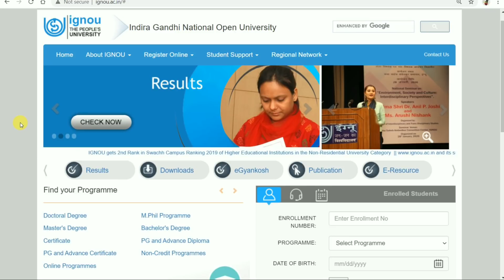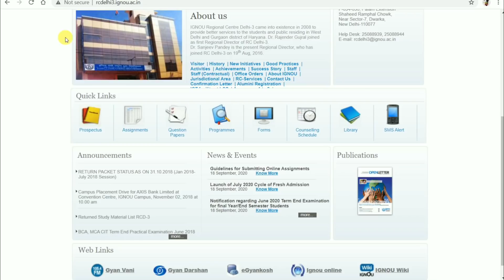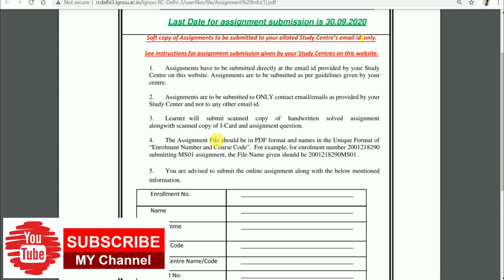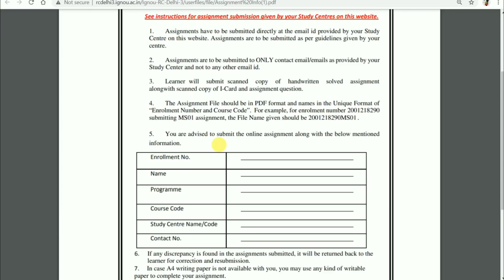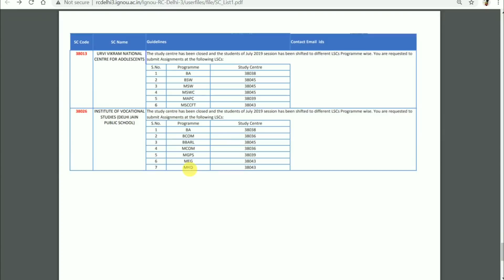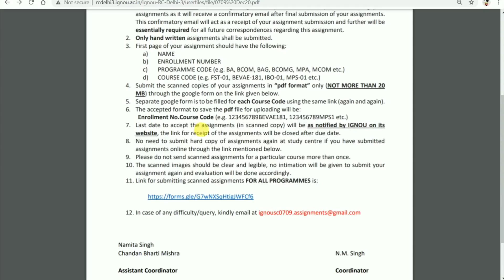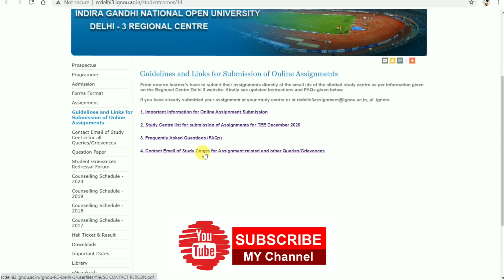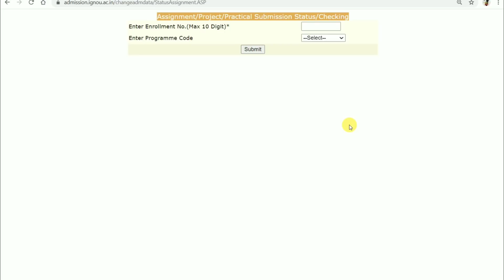[Breaking News] New NOTICE Online Assignment Submission for Dec 2020 Exams info By TIPS GURU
Direct Link to Download FST 01 Question Paper.

Direct Link to Download BSHF 101 Question Paper.

Direct Link to Download DATESHEET.

Sample Question Paper for MCQ type Exam.

Online Assignment Submission Circular.

ignou
assignment design
Tips guru
Ignou
Ignou assignment last date
Ignou result

ignou.ac.in

TIPSGURU